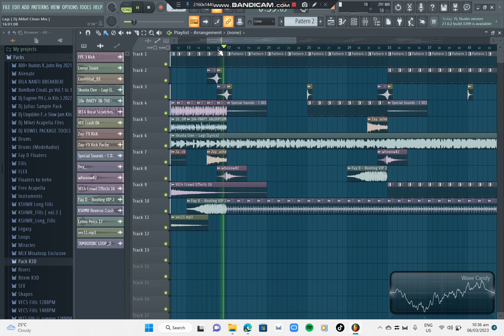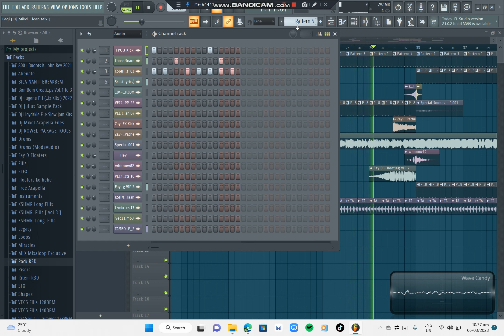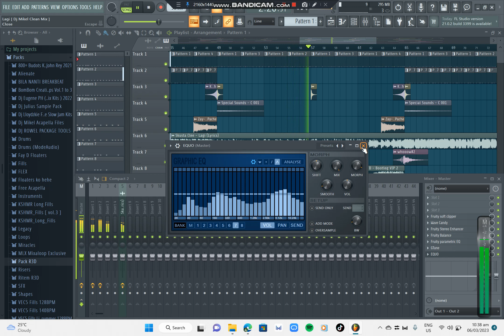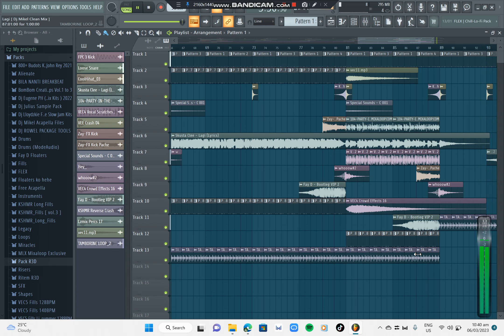Lagi [ Dj Mikel Clean Mix ]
Mikelangelo Remix Production